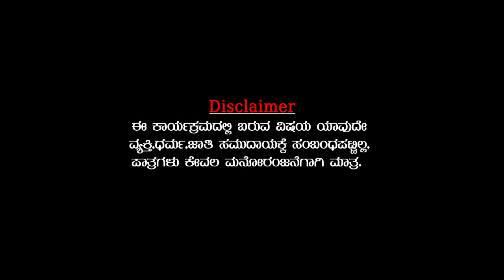Comedy Time | Dinesh Kodapadavu | Praveen Markame | Episode 01 | Channel 9 Mangalore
Comedy Time | Dinesh Kodapadavu | Praveen Markame | Episode 01 |